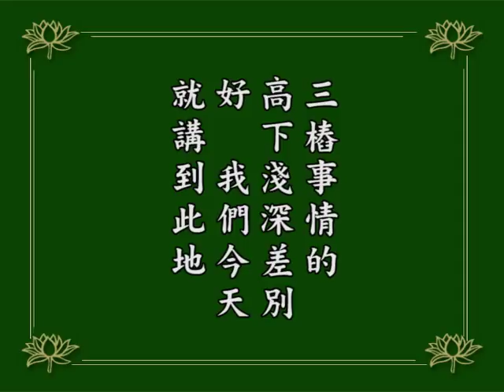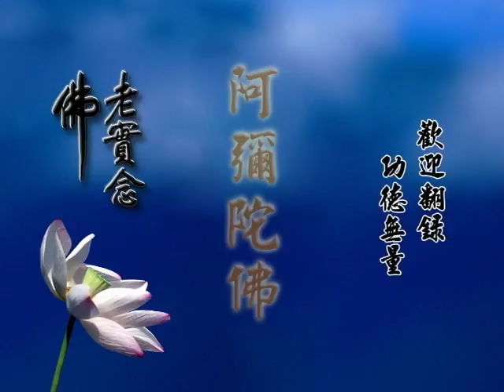淨空老法師:阿彌陀經疏鈔演義（第二零六集） {彼處觀音*鏈接文稿覩版}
~日期：1984/12，（共二一０集）地點講於:台灣景美華藏圖書館

"阿彌陀經疏鈔演義（第二０六集）"
{以下*有文字稿~細讀先覩版鏈接網}：~